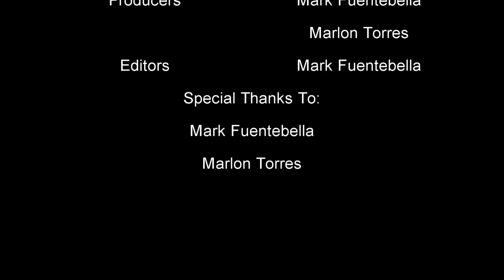Life of a Photographer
A short documentary on the photographer, Marlon Torres, as he takes a few pictures at the Mines of Spain.